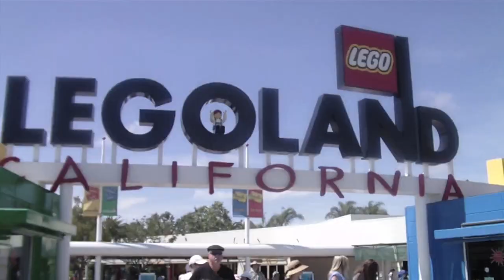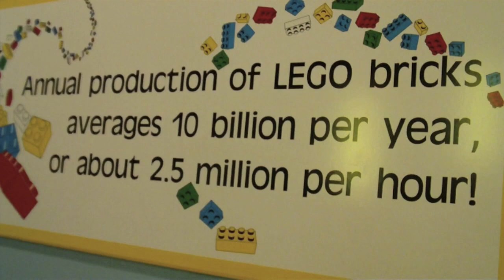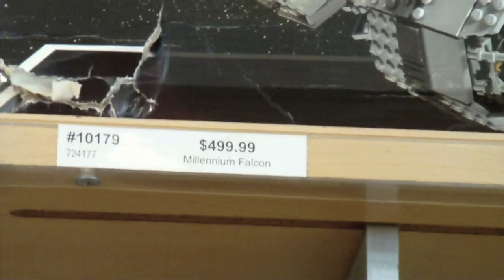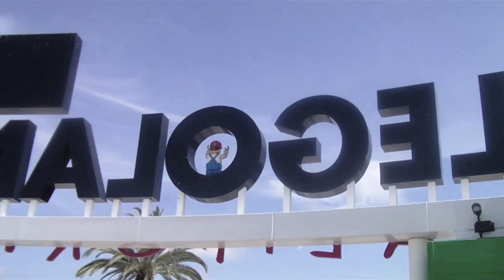Legoland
Mission 2 for the Fiesta Movement!  Imogen and I go to Legoland for Star Wars appreciation day!